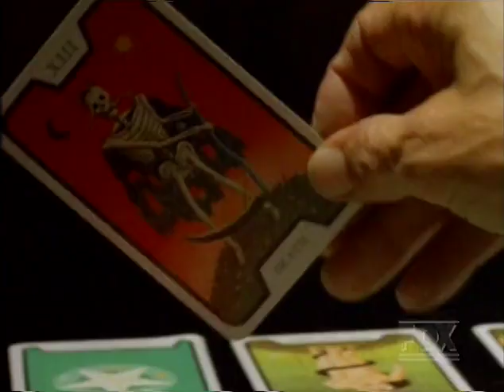The X-Files: "Clyde Bruckman's Final Repose" (Promo Spot)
Promotional spot for the third season episode "Clyde Bruckman's Final Repose".